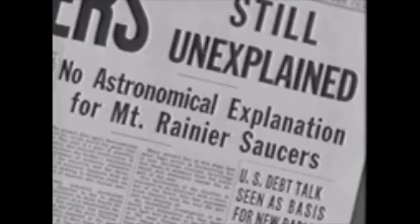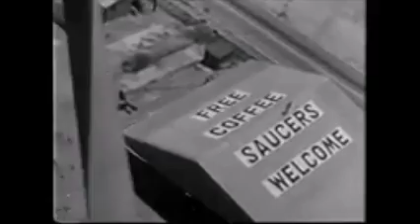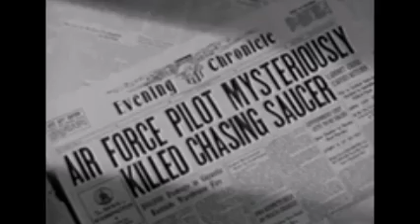The Buchanan Brothers - When You See Those Flying Saucers 1947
When You See Those Flying Saucers by The Buchanan Brothers (1947)
Happy National UFO Day, July 2nd.
Watch out for them Saucers.
Public Domain.
No Rights Implied or Given